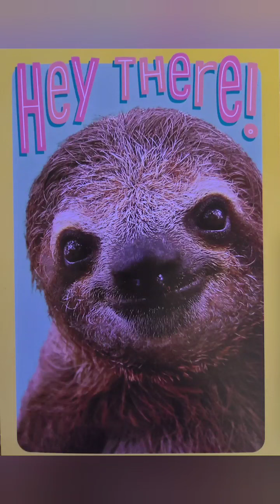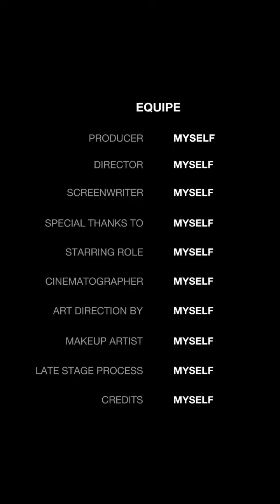After Radiation Treatments update 08/25/2022